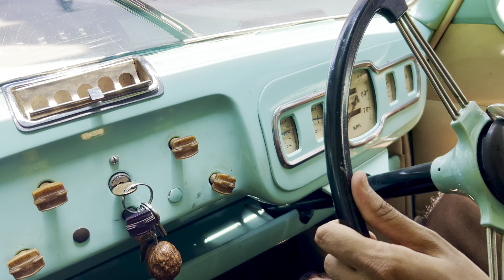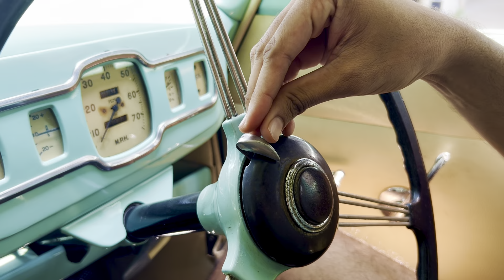Austin of England Car 1949 model | A40 one of its kind | Purva Windermere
austin cars 1940s

The Austin A40 Somerset is a motor car which was produced by the Austin Motor Company from 1952 until 1954. The Somerset replaced the Austin A40 Devon and, as a body-on-frame car, it was comparable in size to its predecessor. It shared a number of components with the Devon which included a similar 1.2 litre straight-4 pushrod engine. The Somerset's engine was updated to produce 42 hp (31 kW),compared to the Devon's 40 hp (30 kW), giving the car a top speed of 70 mph (110 km/h).